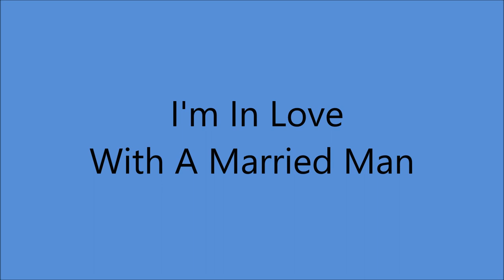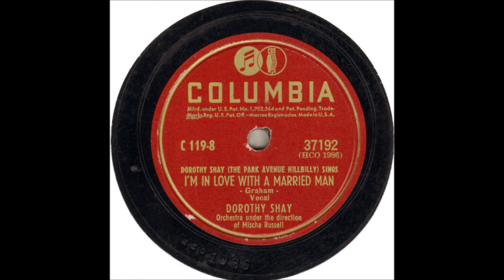Dorothy Shay - I'm In Love With A Married Man [1946].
[Written by  Irvin Graham]

Issued as Dorothy Shay  [The Park Avenue Hillbilly]
    on 10"  78  "The Park Avenue Hillbilly Sings" [1946]
Also on Columbia SINGLE 37192 B [1947]

Recorded 29 August 1946  Hollywood, CA -

1951 Abbott and Costello Movie